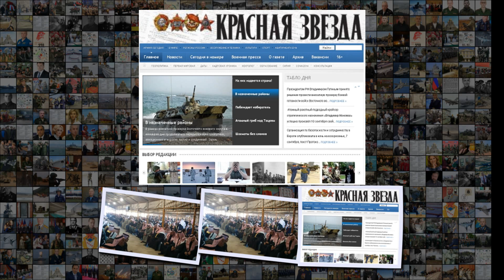Сирийцы останутся единым народом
Сирийцы останутся единым народом Сирийцы останутся единым народом Вожди племён Восточной Сирии выступили за сохранение территориальной целостности страны . Во время конгресса в провинции Хома . Масштабный конгресс лидеров арабских племён западного и восточного берегов Евфрата, в котором приняли участие более 6 тыс . делегатов, прошёл 25 января вблизи населённого пункта Итрия на востоке провинции Хама . В нём также участвовали старейшины курдской, чеченской, черкесской и других национальных общин . Учас